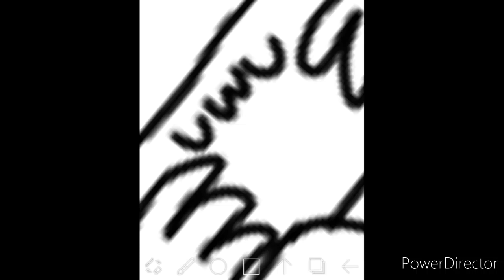A new consult leaked (memeing on a base)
I'm working on the bases right now